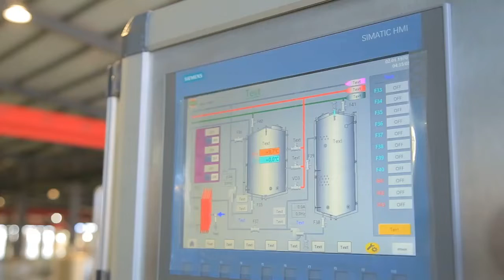Introduction of 5000 brewery system